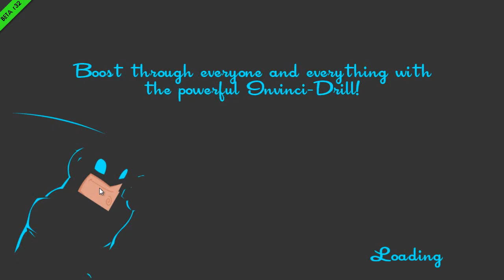SpeedRunners || Custom Characters [demo]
Just a quick video showing some modified characters in SpeedRunners, obviously this is only client side.
May post a video demonstrating how to do this if people care.

I haven't messed with changing the shapes of the characters much yet these are just basic recolours apart from the buckshot one which I made a fair bit skinnier to test if it worked.